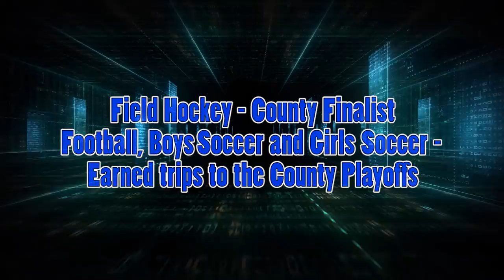2016 CSH Fall Highlights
Cold Spring Harbor Jr./Sr. High School